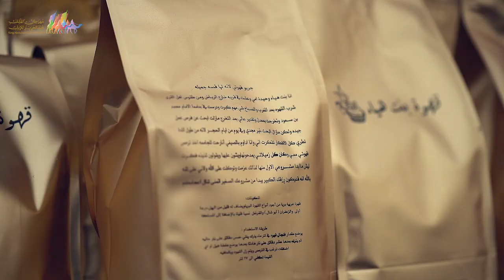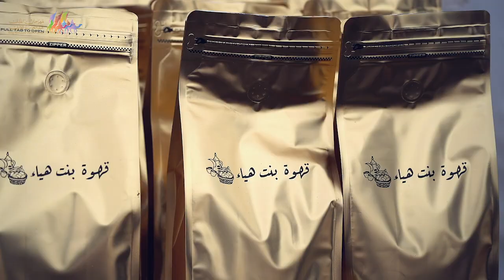قهوة بنت هيا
جمعت بين نجاح الحاضر و الحفاظ على الموروث، نجود بنت هيا تروي قصة نجاح قهوتها باستقطاب زُوّار مهرجان_الملك_عبدالعزيز_للإبل5.